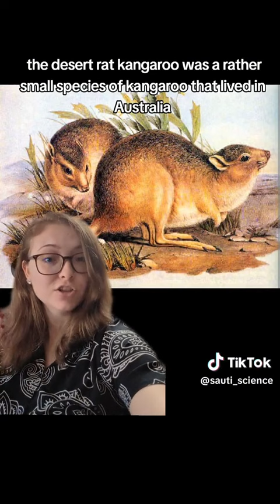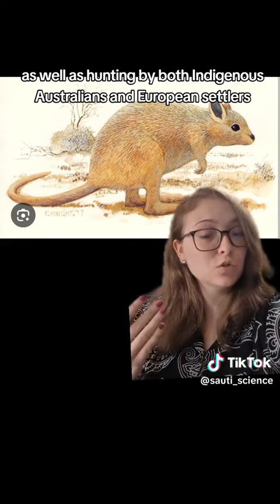Desert Rat Kangaroo